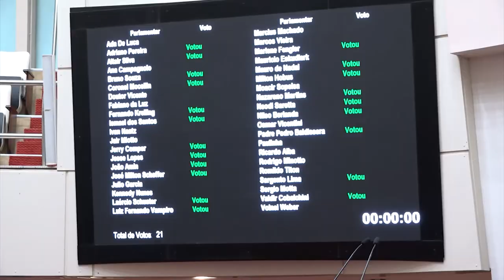É Notícia - Deputados aprovam fim do “voto de minerva” no Tribunal Tributário - 24/05/22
Os parlamentares aprovaram por unanimidade o projeto de lei complementar de autoria do deputado Milton Hobus (PSD) para abolir o chamado “voto de minerva” nas deliberações do Tribunal Administrativo Tributário do Estado. Esse tribunal é o órgão responsável por julgar em instância administrativa os litígios fiscais gerados pela aplicação da legislação tributária estadual, ou seja, questões envolvendo pagamento de impostos.